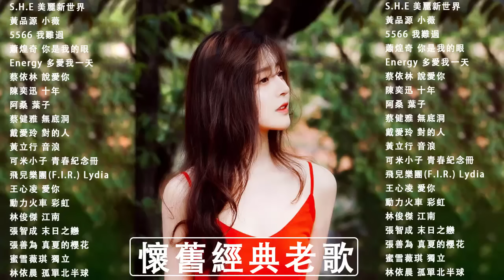懷舊流行歌曲(Jolin蔡依林、周杰倫、張韶涵、F.I.R.、S.H.E、楊丞琳......2010年代以前)